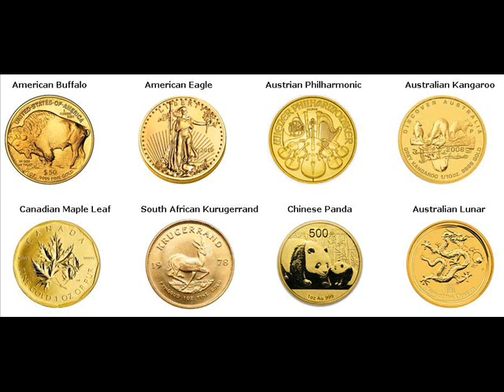Gold Coins For Sale Rockbridge Richland Wisconsin